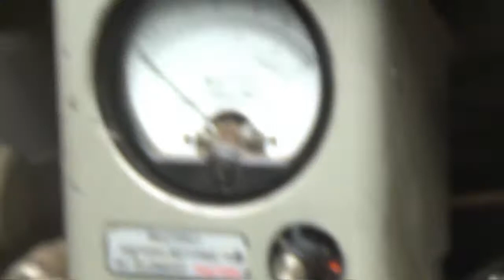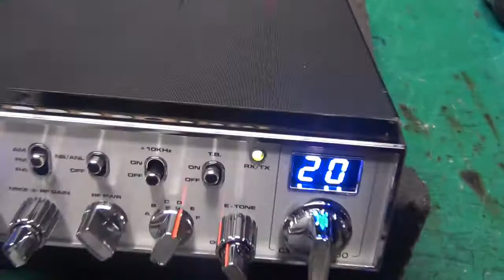Connex CX-3300HP Tune-up Report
Connex CX 3300HP Tune up Report for Paul  in UT  on 10-20-16